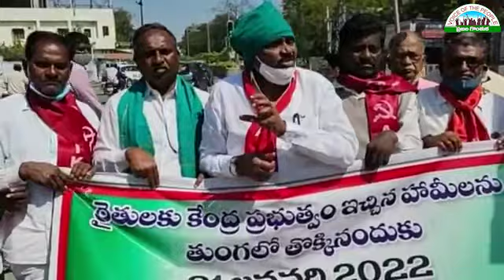రైతు విద్రోహ దినం||Vuppala Prabhaker||AIKMS||Voice of the People ప్రజల గొంతుక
వ్యవసాయ రంగాన్ని కార్పొరేట్ శక్తుల నుండి కాపాడుకోవడానికి ఇచ్చిన 3 వ్యవసాయ చట్టాలను రద్దు కై రైతులు పండించిన పంటలకు కనీస మద్దతు ధరల చట్టాన్ని చేయాలని ఢిల్లీ కేంద్రంగా సుదీర్ఘ  రైతు పోరాటానికి తలవొగ్గి పార్లమెంటు సాక్షిగా ఇచ్చిన హామీలను బిజెపి ప్రభుత్వం తుంగలో తొక్కిందని  బిజెపి పాలనను పాతరేసి తగిన బుద్ధి చెప్పాలని ఏ ఐ కె ఎస్ సి సి నిజామాబాద్ జిల్లా ఇంచార్జ్,AIKMS రాష్ట్ర కార్యదర్శి , వి ప్రభాకర్ రైతాంగానికి, ప్రజానీకానికి పిలుపునిచ్చారు
జనవరి 31న దేశవ్యాప్తంగా రైతు విద్రోహ దినంగా పాటించాలని
ఏ ఐ కె ఎస్ సి సిఇచ్చిన పిలుపులో భాగంగా నిజామాబాద్ జిల్లా కేంద్రంలో ఎన్టీఆర్ చౌరస్తా లో కేంద్ర ప్రభుత్వం దిష్టిబొమ్మ దగ్ధం కార్యక్రమం నిర్వహించారు.